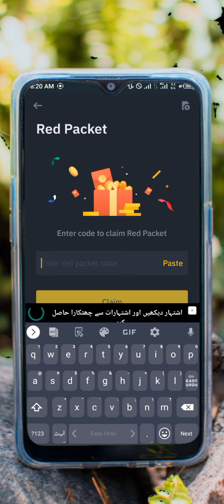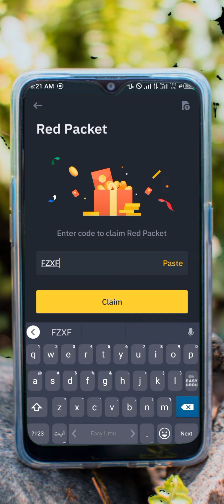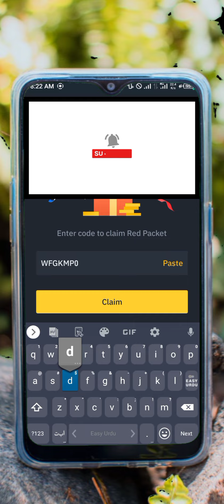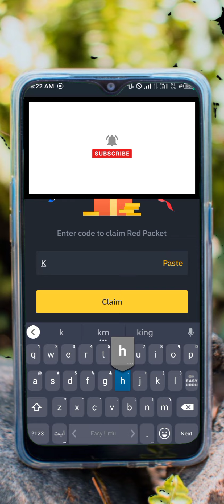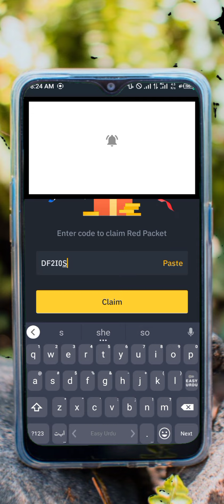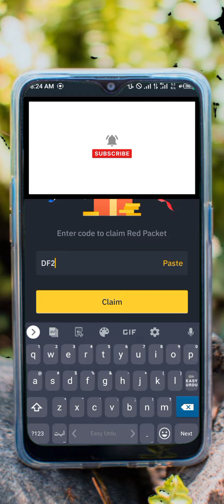Binance red packet code today || binance crypto box code free today|| Crypto box code today usdt